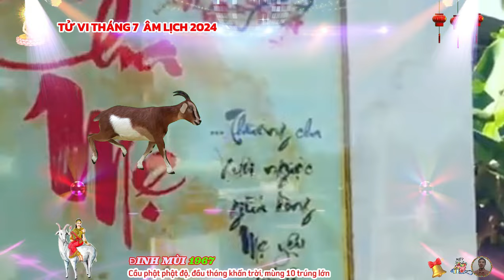🔴Chấn động: Tử vi Tháng 7 âm, ĐINH MÙI 1967, Lộc Thần Tài, trúng số liên tiếp cực giàu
theo tử vi phương đông, nam mạng đinh mùi có vận thế khá tốt, cả cuộc đời được vận may theo đuổi, từ nhỏ, công danh của đinh mùi nam mạng đã có phần sáng rõ, đến trung vận càng vững vàng, có thể đạt tới đỉnh cao, sự nghiệp của nam mạng đinh mùi sẽ hoàn thành vào năm 36 tuổi và luôn phát triển không ngừng, cũng từ đây mà của cải, vật chất ngày càng nhiều, cuộc sống lúc nào cũng được sung túc, dư giả.